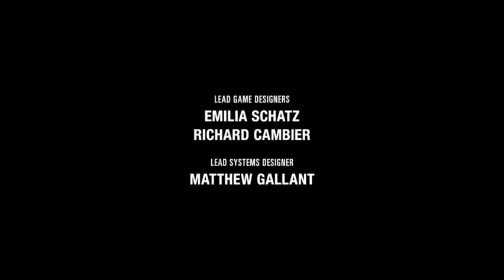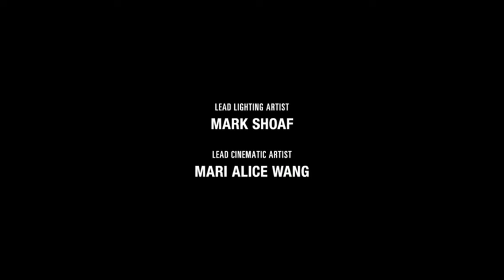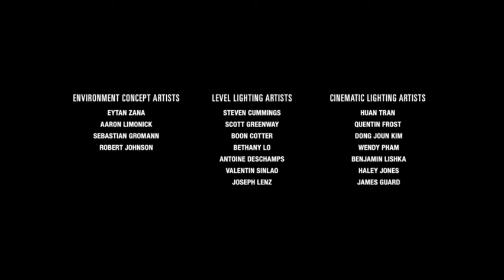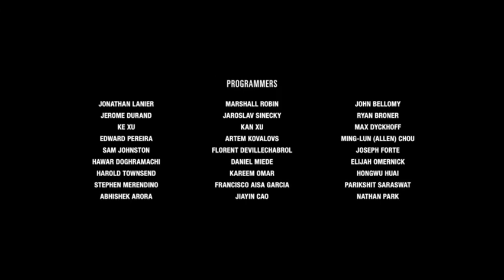ZGPilot’s reaction to the end of Last of Us 2